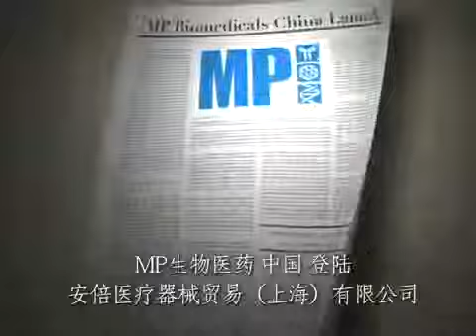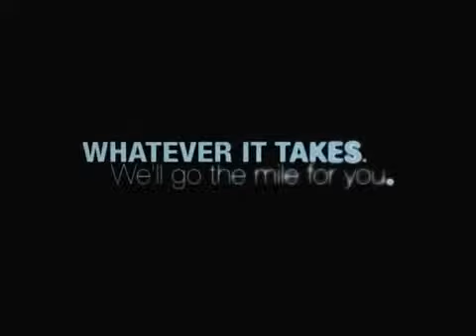Animation Reel by Decibel & Lux Pte Ltd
At Decibel & Lux we offer Animation and Motion Graphics production too.

We design stunning animation for a variety of uses. Whether the job calls for product demonstration, product visualization or simply for use in corporate or public videos, our professional animation artist will be able to tailor works to your exact needs.